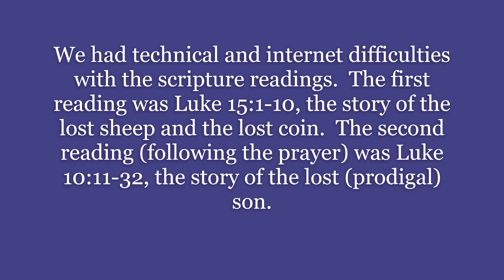FBC Worship 3 7 21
First Baptist Church of Ames, Iowa
March 7, 2021
sermon: "Lost and Found," Rev. Dr. David Russell, Luke 15:1-32